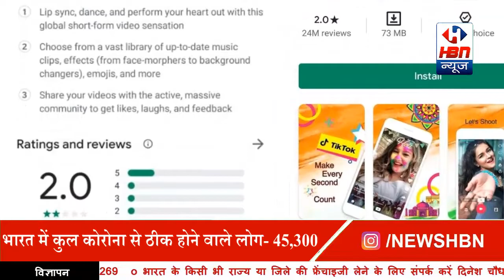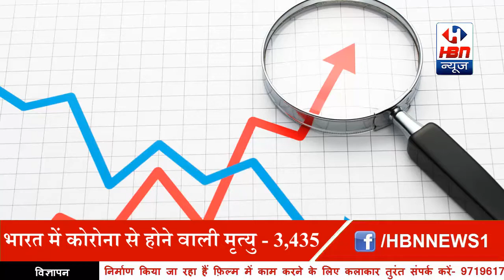Tik Tok की Rating ने बदली दिशा जानिए पूरी खबर | HBN News | Jo Sach Vhi Khabar